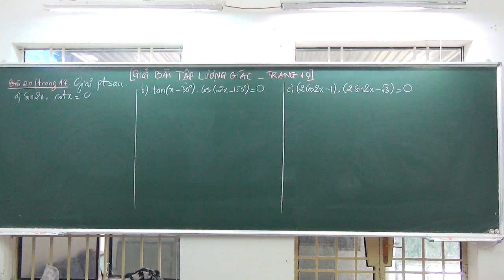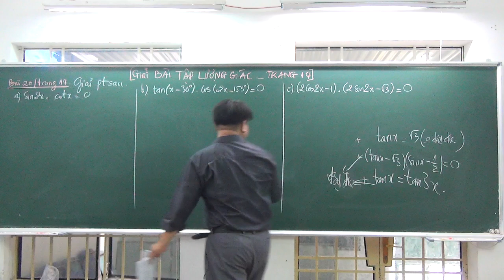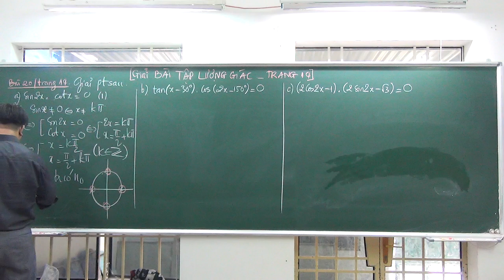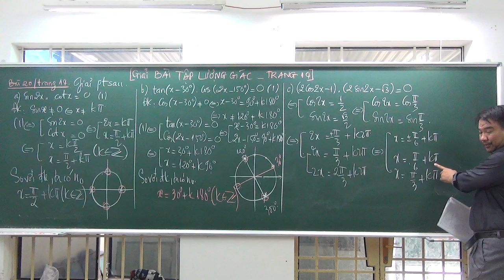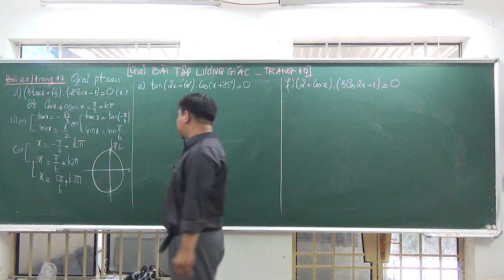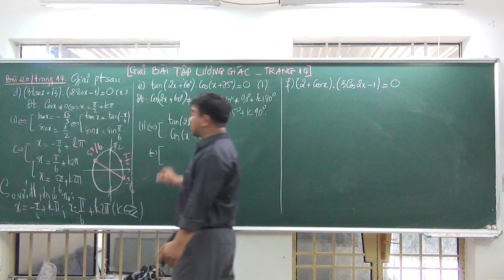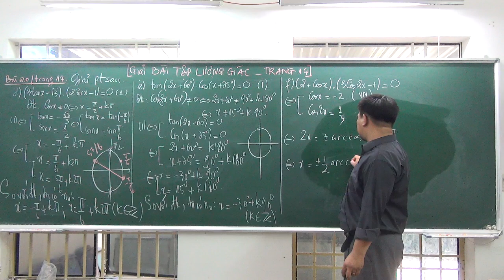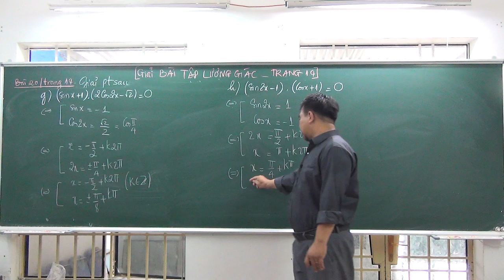[Lớp 11] Bài tập - Phương trình lượng giác - Bài 20 trang 14